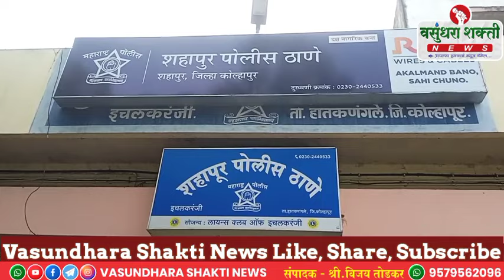कोरोचीत दोन ठिकाणीधाडसी चोरी ; जय हिंद बार व पार्वती नागरी पतसंस्थेत झाली चोरी